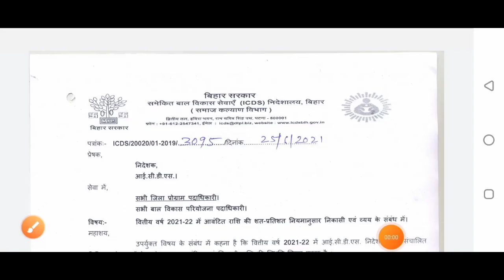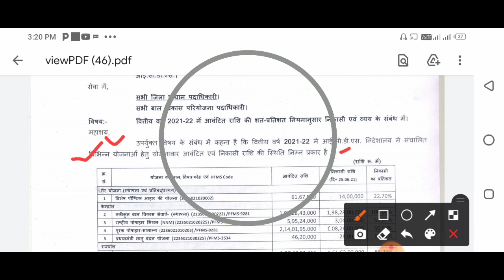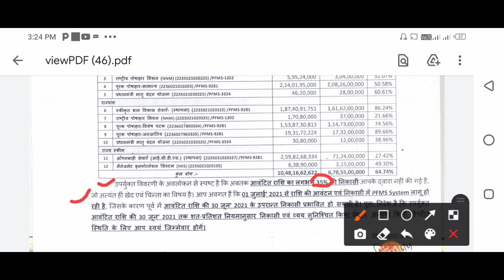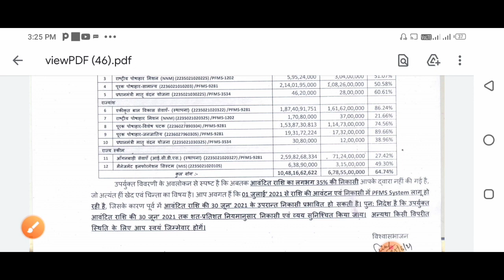Icds bihar ! पौष्टिक लड्डू सत्तू का लड्डू का राशि आवंटित के संबंध में!